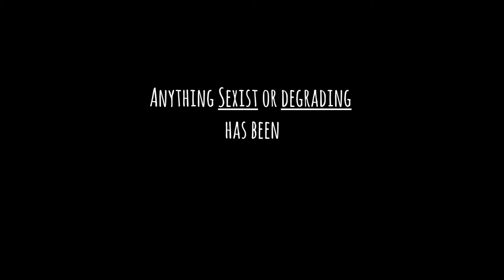KvreeM - Pick it up (Live)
KvreeM  performing a cover to "Pick It Up" by Famous Dex at Young Chicago Authors